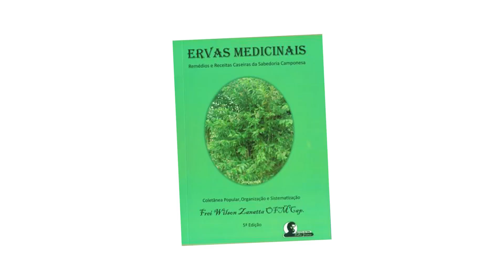Ervas Medicinais com frei Zanata [babosa]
Em mais um vídeo da série de dicas de saúde "Ervas Medicinais com frei Zanatta", vamos conhecer as propriedades e formas de uso dessa planta muito conhecida: a babosa. Além de boa para pele e cabelo, a babosa também é um ótimo cicatrizante de feridas e queimaduras, e também é utilizada como tratamento alternativo no combate ao câncer.

Tenha em sua casa essa e muitas outras dicas. Adquira os livros do frei Zanatta na nossa loja